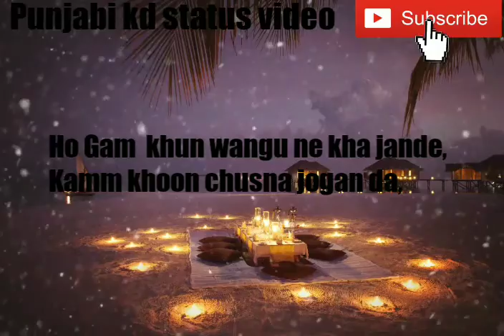Heart touching Punjabi whatsapp Status/Sad Punjabi whatsapp Status/Punjabi Love Status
Romantic Love Status//Heart touching Love Status//Sed Whatsapp Status